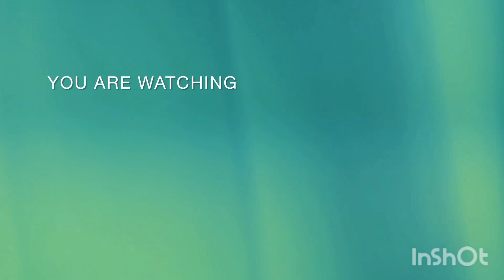plz gyz sport😘 me#plz_subscribe_my_channel#dawoodvlog#